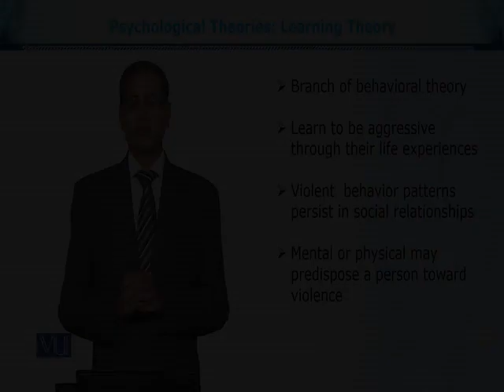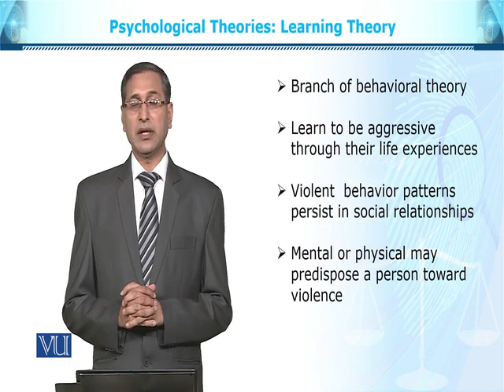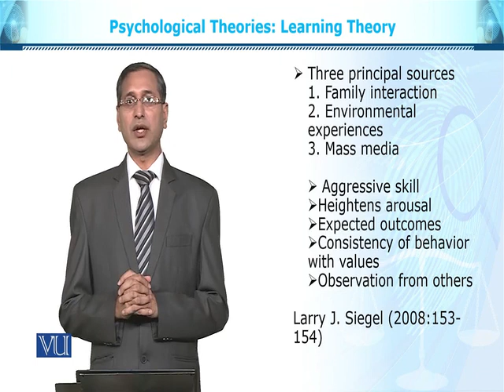SOC611_Topic182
SOC611 - Criminology
Psychological Theories: Learning Theory